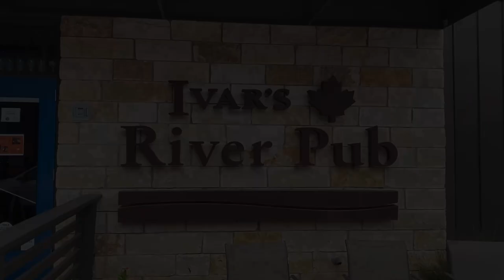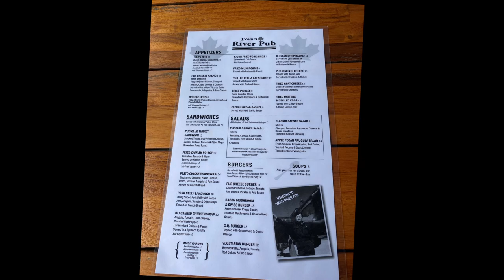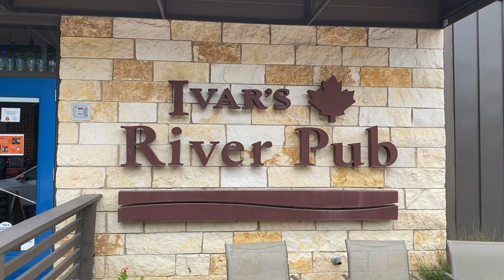Flight with Janis' dad to San Marcos | IMC | Shoutouts: Charlie Droddy & Josh Flowers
Flight from Ruston, LA to San Marcos, TX home airport of Josh Flowers of Aviation 101 fame to attend the Formula 1 race at COTA (Circuit of the Americas). Janis has always said; "Doesn't matter how old I am - always have been and always will be Daddy's Little Girl". Those "Daddy's Girls" grow up to be wives that their future husbands can honor and cherish and never become jealous of the relationship they had with their fathers, as that was the foundation that was laid in order to build a lasting marriage upon! We cherish the time we have with Janis' dad, we never want to look back and have regrets that we didn't spend enough time with him. We had a blast flying together on this trip!

ROUTE:
KRSN - KHYI